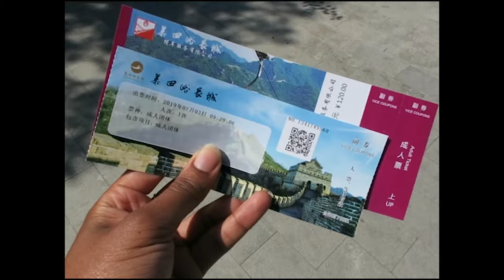VLOG 10: BlackinChina | THE GREAT WALL OF CHINA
Camera: Canon Mark GX

SONG:
Cabu- GOLD